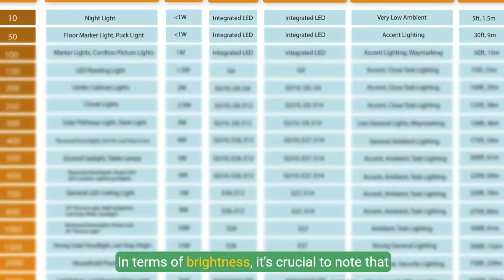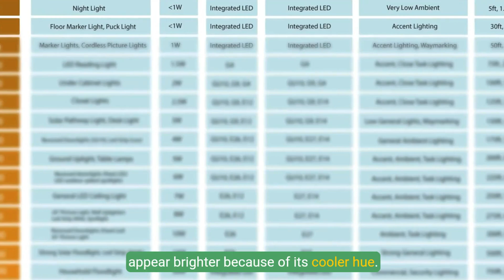6000K vs 6500K LED Headlights: Which on Best for You?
✅ 6000K led headlights
✅ 6500K led headlights

6000K vs 6500K LED headlights refer to the color temperature of the light emitted, measured in Kelvin (K). 6000K produces a bright, crisp white light with a slight blue tint, offering excellent visibility and a modern look. 6500K, on the other hand, emits a pure white light, closer to natural daylight, providing superior clarity and reduced eye strain. Both are popular for automotive upgrades, but 6000K is often preferred for its balance of brightness and style, while 6500K is ideal for those seeking maximum visibility. Choose based on your driving needs and aesthetic preferences.

We want you to know that we only recommend products that we trust and have personally used ourselves. Portions of footage found in this video are not original content produced by Keil's Garage. Portions of stock footage of products were gathered from multiple sources including, manufacturers, fellow creators, and various other sources. Thank you for your support!